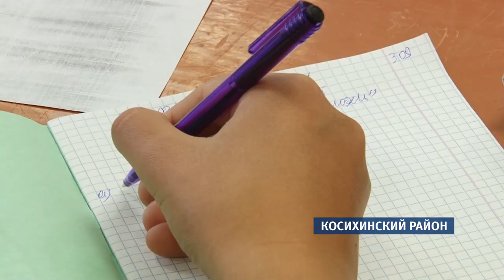Вновь сели за парты: в школе села Верх-Жилино начались занятия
Долгожданное возвращение. В средней школе села Верх—Жилино  Косихинского района начались занятия. В августе  учреждение сильно пострадало от пожара.  Восстановили  здание  за месяц. Накануне ученики вновь сели за  парты. О том, как  удалось за рекордно короткий срок завершить основную часть ремонтных работ  и что еще предстоит сделать ? — в репортаже Валентины Аскеровой.